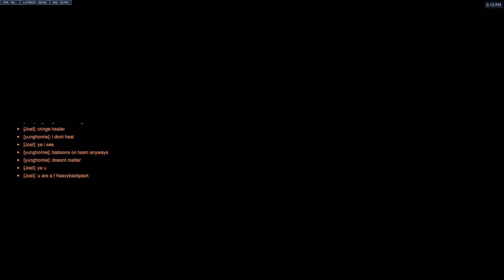Overwatch 2 2022 10 14 15 05 40